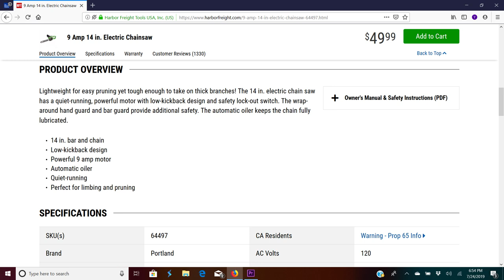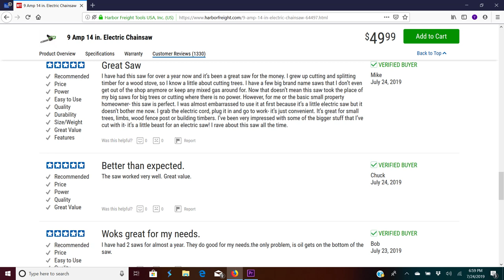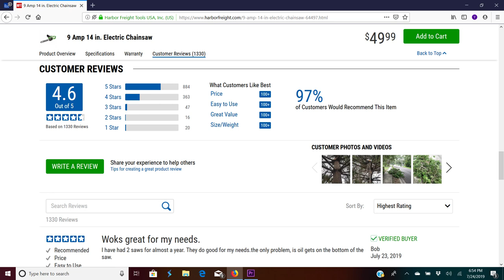Harbor Freight's "Cheap" Electric Chain Saw review!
This saw can be found at Harbor freight at

It takes a lot of hard work bringing this content, pitch in some if you can. Your patronage is greatly appreciated.

Be sure to specify what you want and leave us your shipping address and email in the comment section.
Goat milk soaps are $6 a bar, 3 for $17, 5 for $25 or join the soap of the month club and get 13 bars plus a gift. All for just $50.  Shipping is not included with all orders. Shipping will be whatever we are charged.

2019 Soap of the Month Club and production schedule is as follows
January  - Cocunut Lemongrass
February - English Rose
March - Sandlewood
April - Amazon Lilly with Rain
May - Japanese Cherry Blossom
June - Plumeria
July - Shave and a Hair Cut
August - Cucumber - Melon
September - White Tea and Ginger
October - Sweet Pea
November - Vanilla Sugar Cookie
December - Santas spruce
And we will always have "Bearly Naked" in stock at all times.  "Bearly Naked" has no colorants or scent added.

We also have Merchandise.